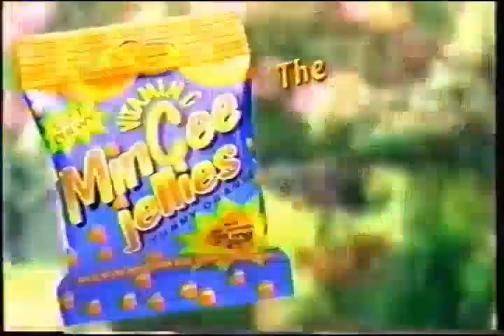MinCee jellies 30s - Philippines, 1999